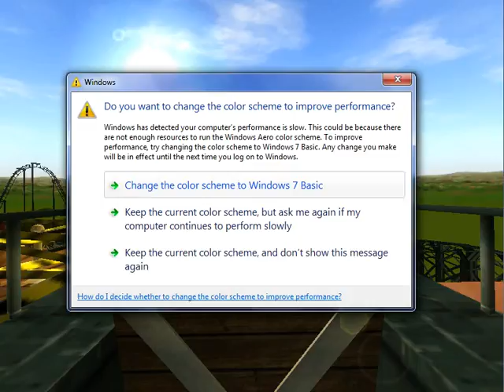4 Pines Park almost COOL!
The large park I told.Almost finish.It has a few sections:Adventureland,Wild,Wild,Wild West,Park by the Coaster, Marine World,Pirate Town,Spookbumps and Kiddie Land.(SOON)